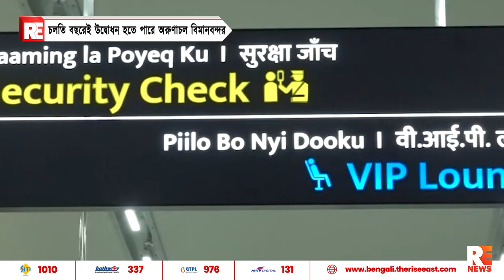চলতি বছরেই উদ্বোধন হতে পারে অরুণাচল বিমানবন্দর